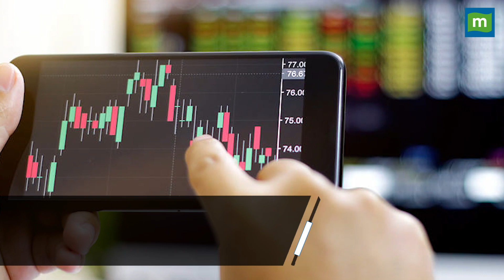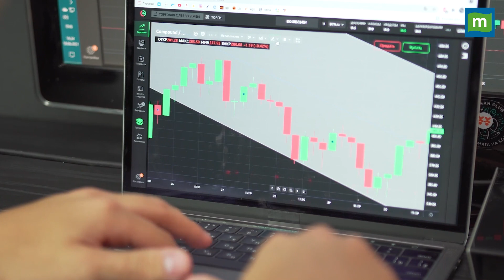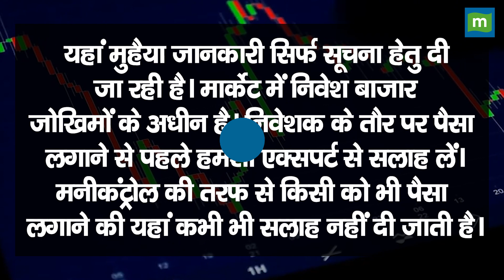OMG! इस शेयर ने दिया 35000% रिटर्न || Multibagger Stock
Multibaggerstock: इस कंपनी के शेयरों ने निवेशकों को दिया 35,000% मल्टीबैगर रिटर्न, जानिए स्टॉक की पूरी डिटेल और क्या है तेजी वजह. देखिए वीडियो